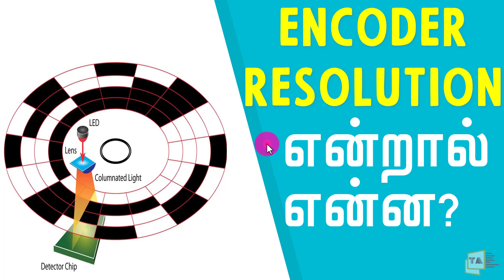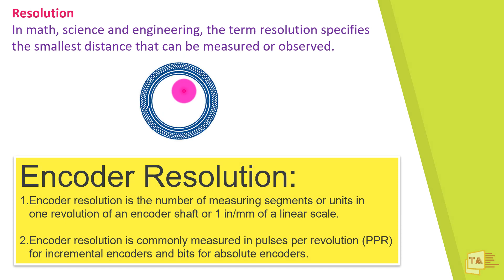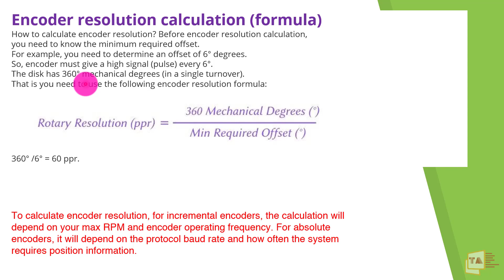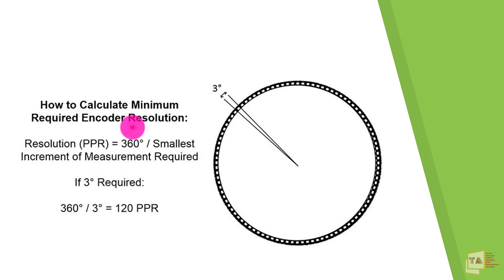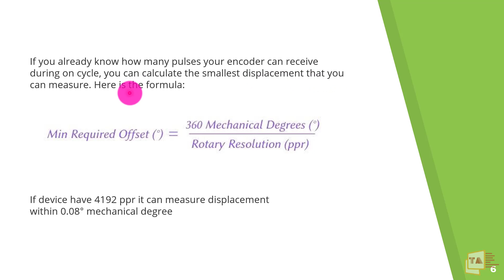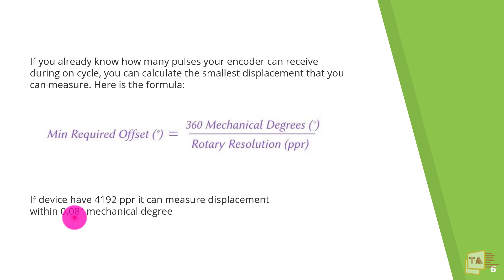Encoder Resolution என்றால் என்ன? | What is Encoder Resolution Explained in Tamil | Part 4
Follow this link to join my WhatsApp group Tamil Automation 1